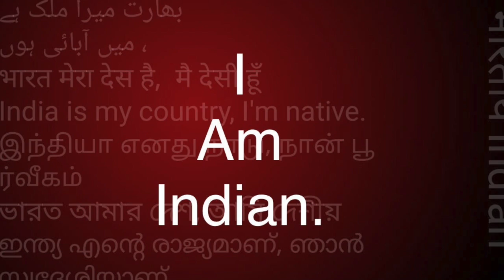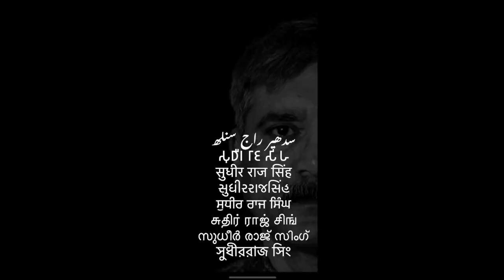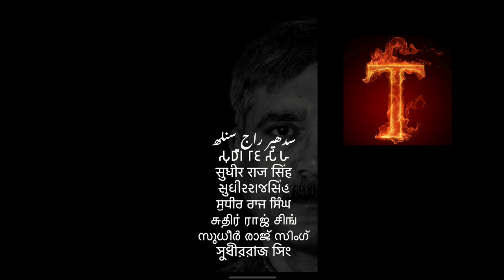महिला प्रधान है। concept समण संघ 10.2.22 /Sudhir Raj Singh/Pali